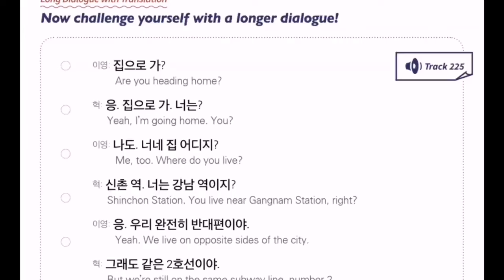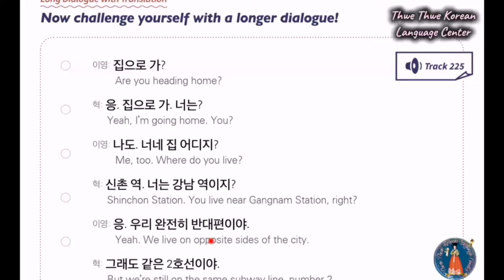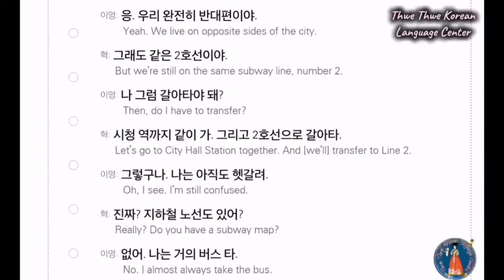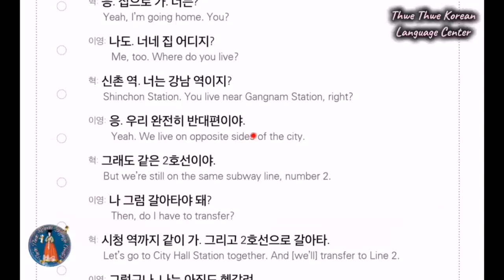အခြေခံ စကားပြောလေး လေ့လာရအောင်